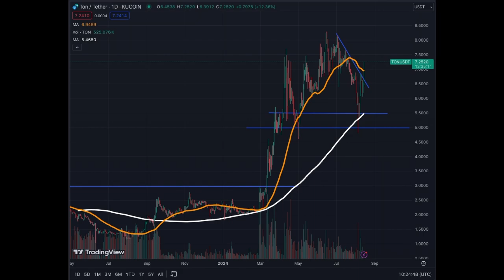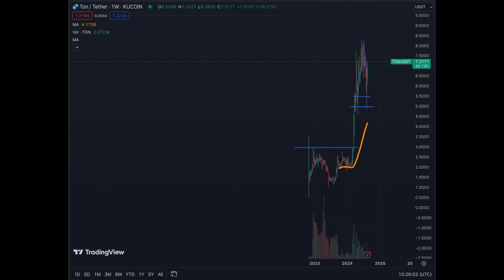TON Crypto Coin Domination Continues...